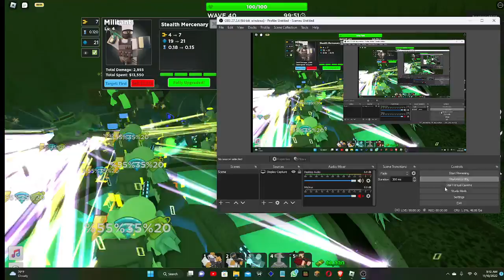Stupid Boss Spawns Tds